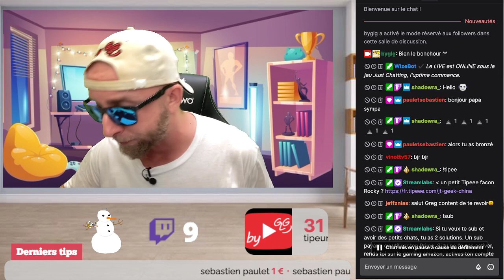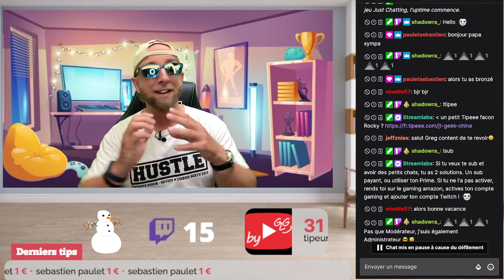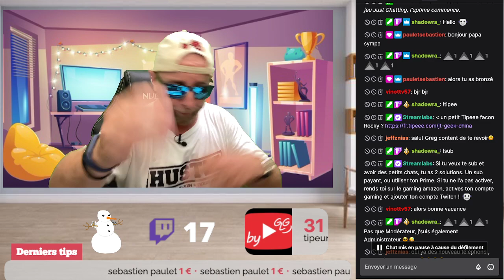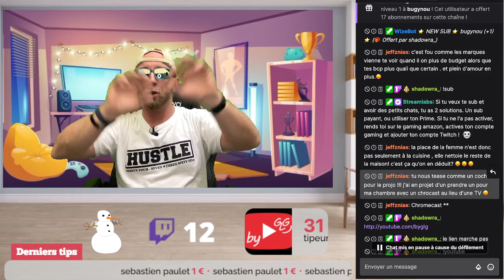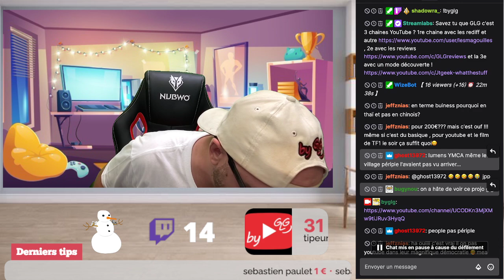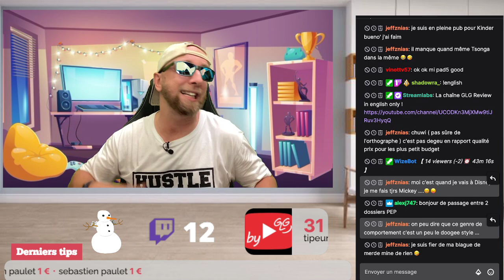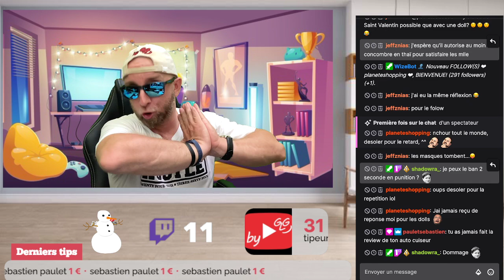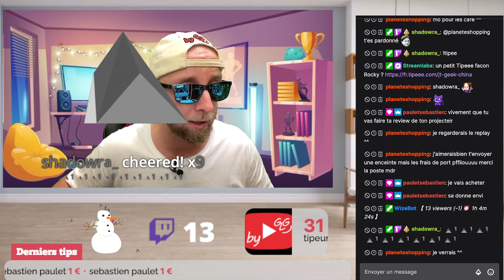Pourquoi j’arrête tous et je passe à autre chose.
Promo aliexpress du jour

### JTduGeek

By GLG